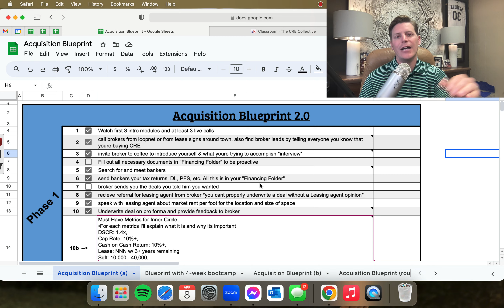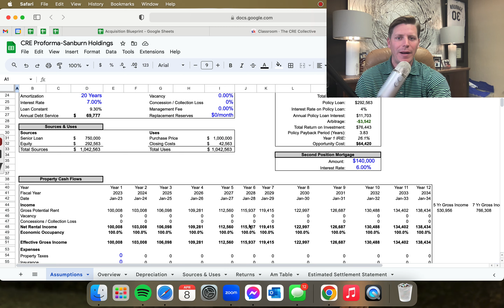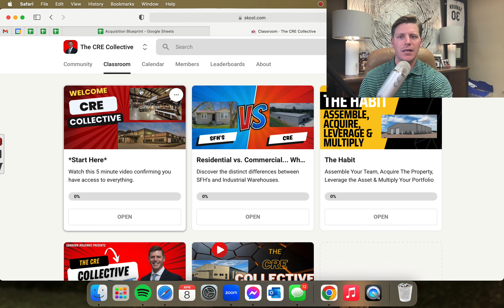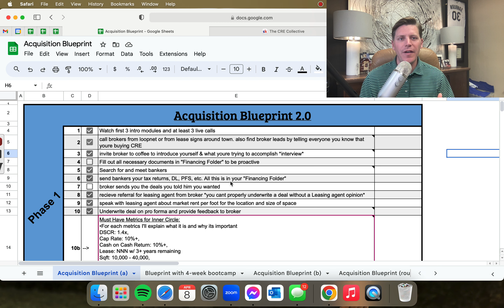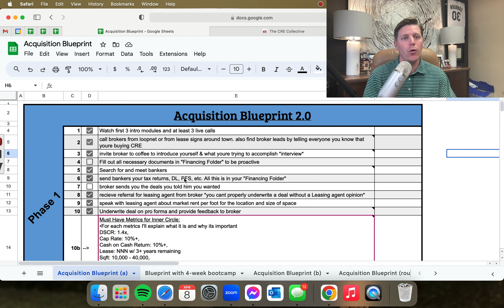CRE Collective Visual 1 Pager